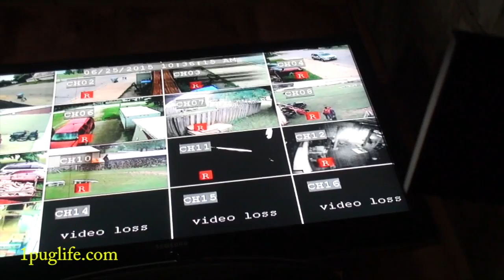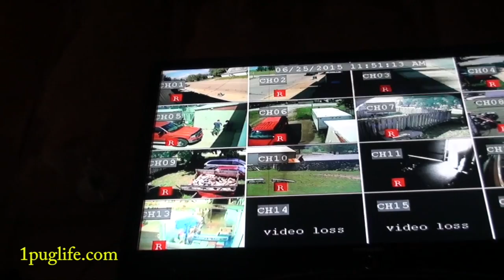cock a guy while hes down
the power was out for a minute while the hydro dicks fucked with the pole cross the road and my buddy G was able to come for a visit in accordance to his brother is getting married so had a good visit then we cheeched